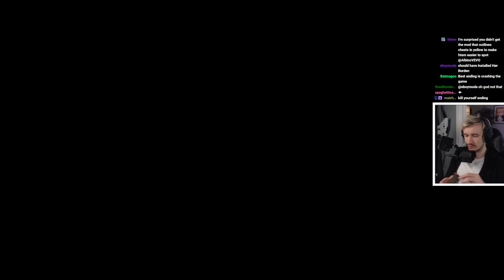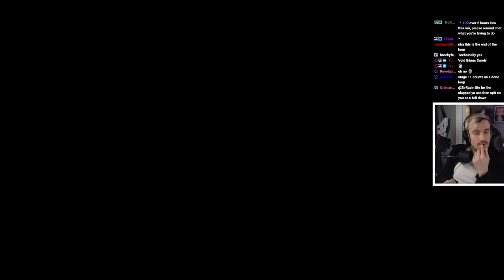Railgunner on adderal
Trying out the new Risk of rain DLC, having a good railgunner run and getting owned by voidling lol